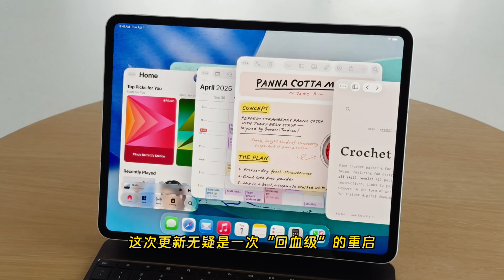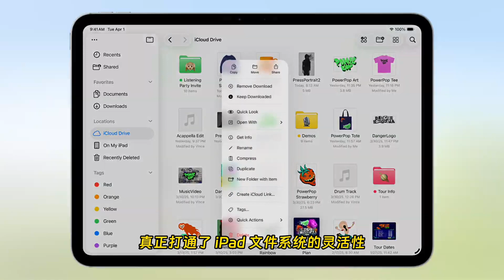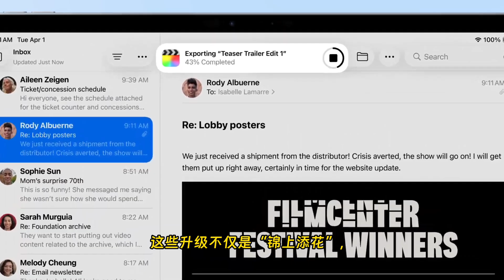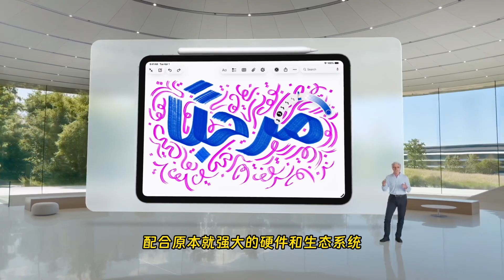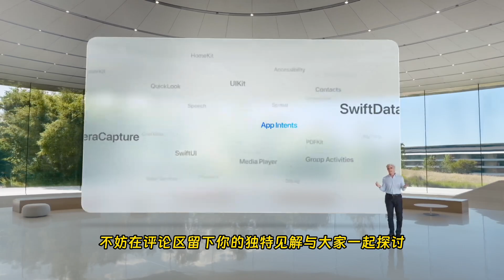满血版iPadOS更新成为macOS 中国国产平板沦为玩具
iPad Pro 618必领神券 多款机型腰斩跳水 出现历史新低：

在 WWDC25 上，苹果为 iPad 带来了史上最具变革意义的系统更新——iPadOS 26。这一版本不仅为 iPad 引入了接近 macOS 的操作体验，也让曾被戏称为“大号 iPhone”的 iPad 正式迈入类电脑时代。